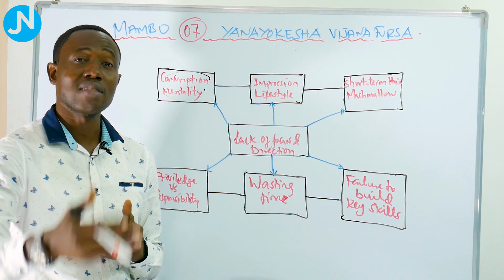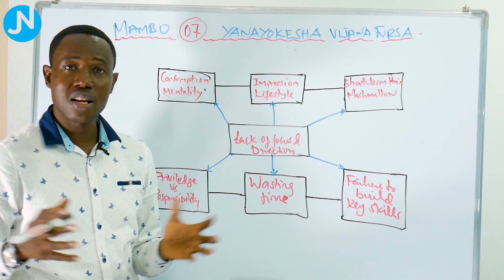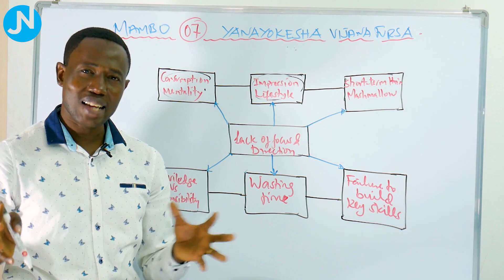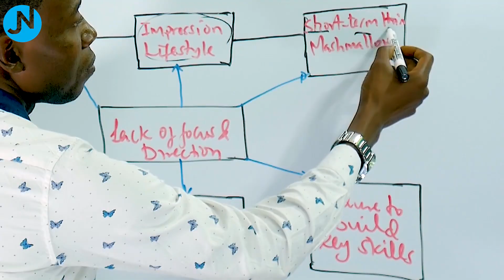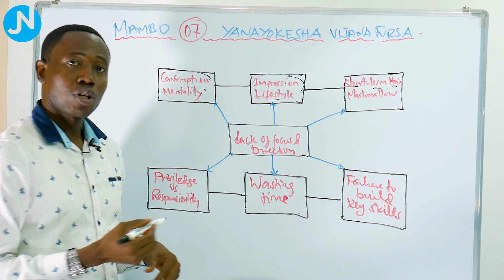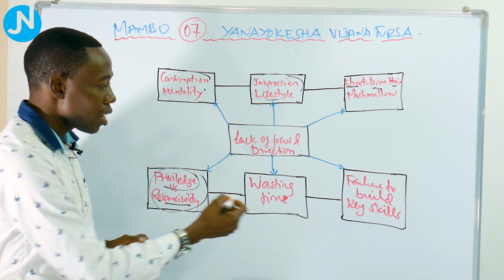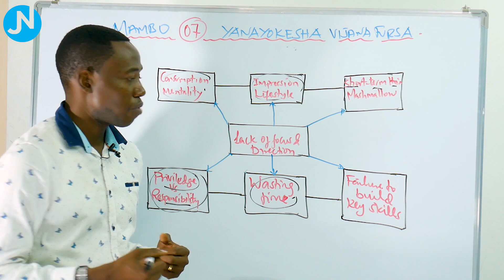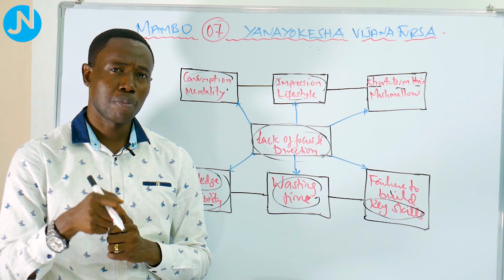Makosa Saba (7) Ambayo Watu Wengi Wanafanya Kuwakosesha Fursa